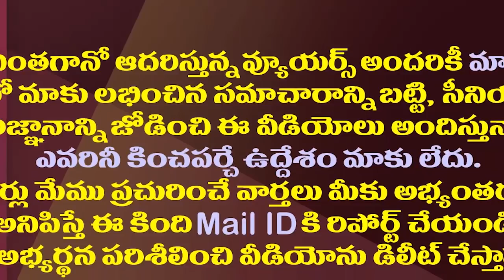ఏపీలో బీజేపీ ఎత్తులు..మోడీ షాలకు జగన్ లొంగుతారా?| Will YS Jagan Get Entangled With BJP's Strategy?